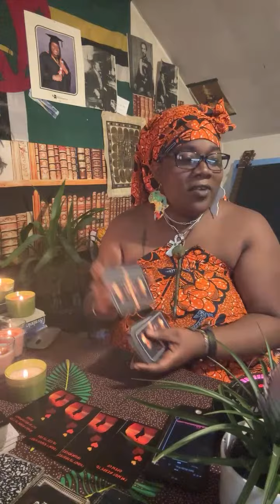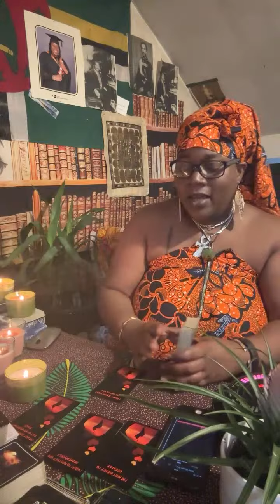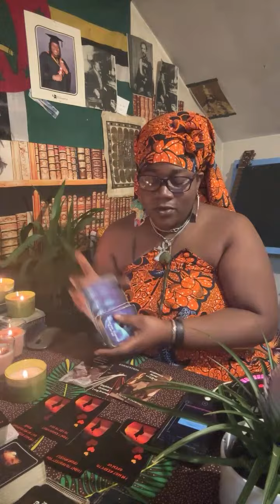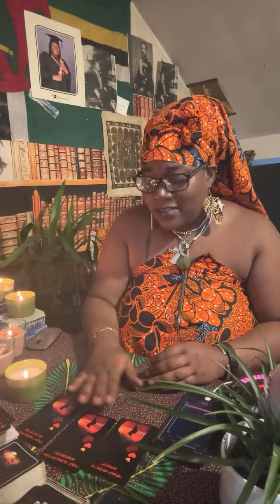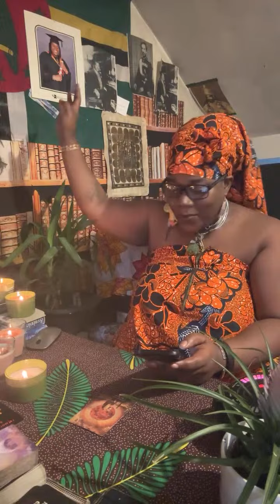THEY WANT TO STAY WITH THE DEMON SOUL MATE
Welcome royals,